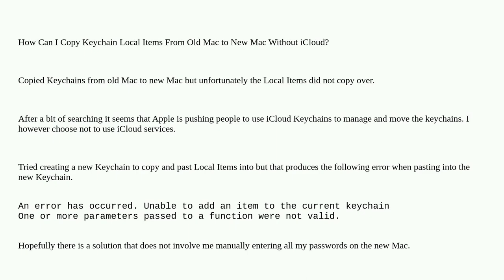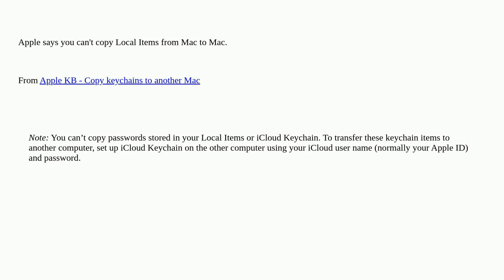Apple: How Can I Copy Keychain Local Items From Old Mac to New Mac Without iCloud?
How Can I Copy Keychain Local Items From Old Mac to New Mac Without iCloud?

A special thanks goes out to the awesome community

  password keychain migration